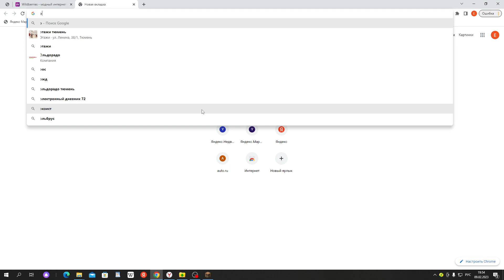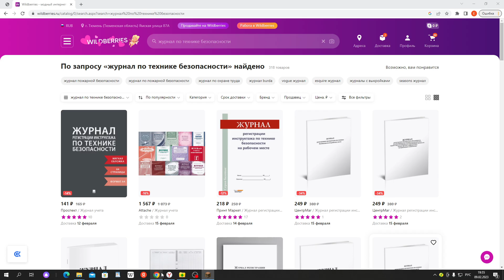Мне подарили 2 миллиона!На сервере!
В этом виде мне подарили 2 ляма и привелегию!